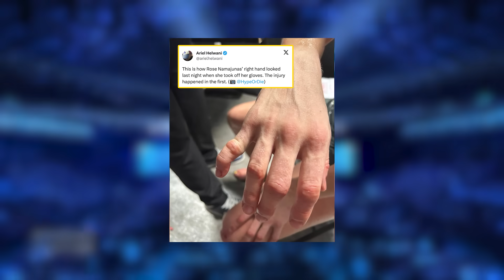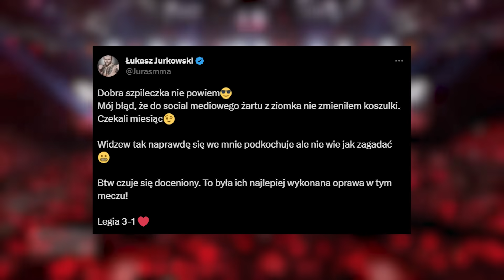JURAS ODPOWIADA KIBICOM WIDZEWA !!! (KSW,UFC, MCGREGOR,FEN,GAMROT)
Łukasz Jurkowski, weteran KSW, zareagował po meczu Legii Warszawa z Widzewem Łódź, gdzie kibice Widzewa wykorzystali okazję, by skonfrontować go z transparentem. Wcześniej Jurkowski opublikował żartobliwe nagranie, które miało na celu wyśmianie przyjaciela. Po meczu przyznał, że popełnił błąd, zapominając o swojej przynależności do Legii, i wyraził skruchę.